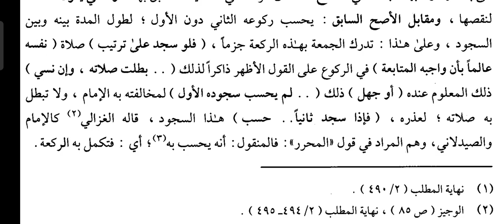Mahalli || Bagham 01|| Dars No 167 ||(كنز الراغبين الجزء الأول ) ولو استخلف مقتديا به في غير الخ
Mahalli || Bagham 01|| Dars No 168  ||(كنز الراغبين  الجزء الأول )   ولو استخلف مقتديا به في غير الخ